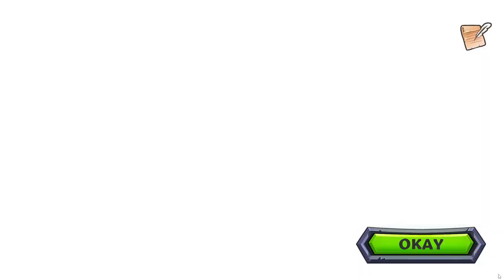HEROish Gameplay - Part 3 [no commentary]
★Game: HEROish
★Genre: Action, Casual, RPG, Strategy
★Release Date: 16 Dec, 2022

DEVELOPER: Sunblink
PUBLISHER: Sunblink

★Battle alongside your minions in this action-strategy adventure. Build your deck of minions and supercharged hero abilities as you play through a beautiful world across three different campaigns. Then climb the ranks as any of the six heroes and villains in fast-paced 1v1 or 2v2 competitive battles.